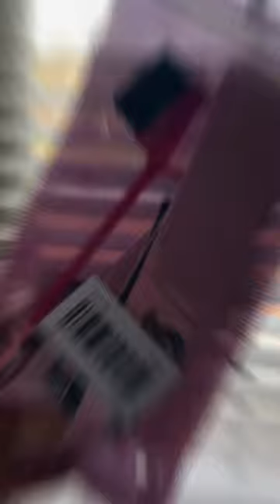Temu Haul 🎁 What I Ordered vs What I Got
Decided to check out Temu and see what all the hype was about! I give it a 8/10. It gives me Aliexpress and Shein vibes! Can yall believe that wig was $60 😳 I cant lol. It def not 18in but for my first wig project i can work with it! Have yall tried Temu yet? If not click this link for a discount

Some of them were sold out or no longer on the site but if you search it there are tons of options!